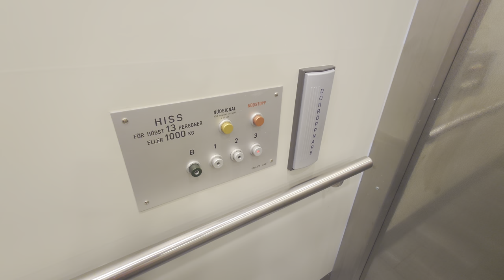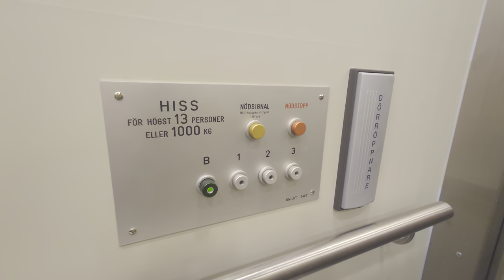1990 Unilift Hydraulic Elevator @ Sjöängsvägen 21, Sollentuna, Sweden!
ELEVATOR INFORMATION!

Manufacturer/Tillverkare: Unilift
Model/Modell:
Floors/Antal våningar: 4 = B 1 2 3

Location/Adress: Sjöängsvägen 21, 192 72 Sollentuna (Norrviken) SWEDEN!
Camera/Kamera: Sony Xperia 1 IV!